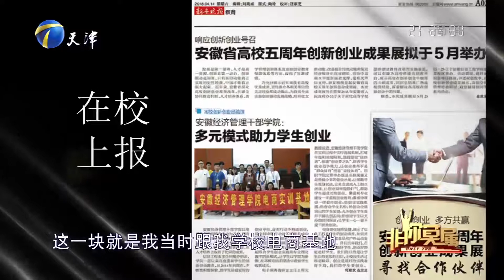小伙自曝曾担任运营讲师：带出五个年销售五百万的运营丨非你莫属